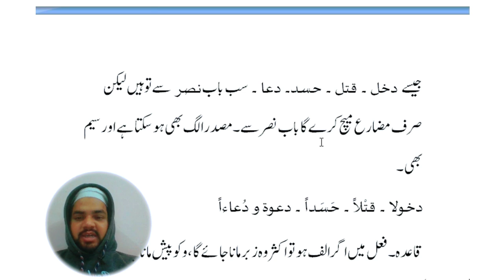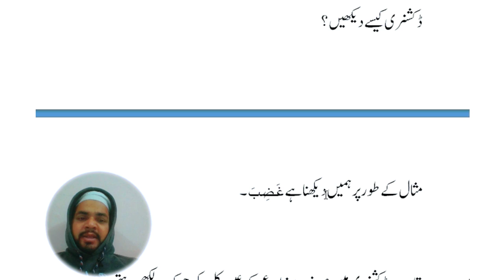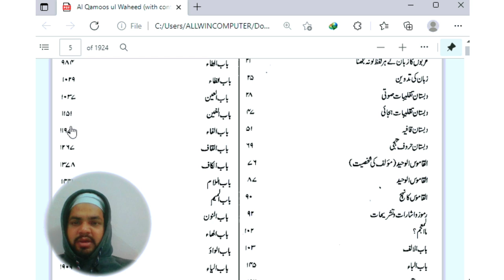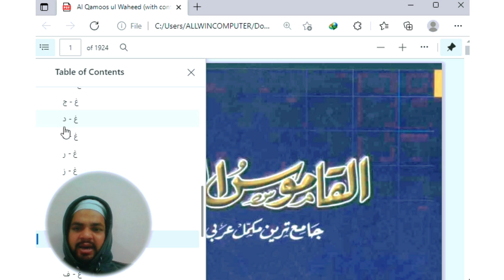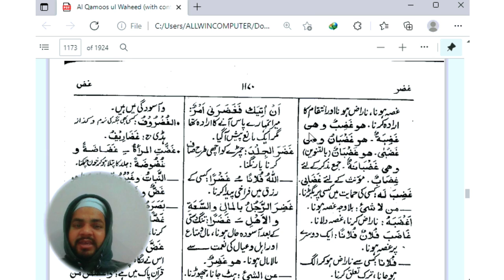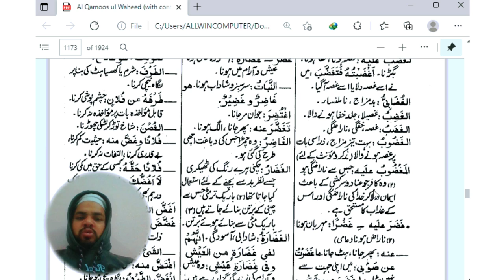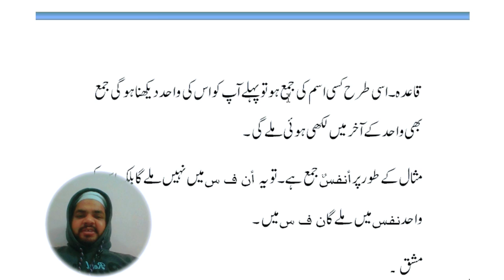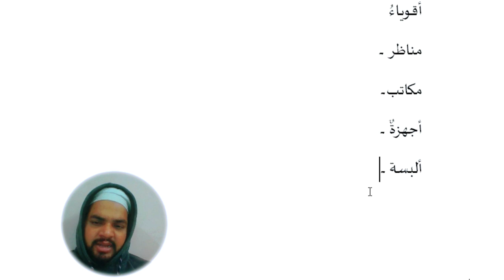Lesson 109, Arabic Grammar ڈکشنری کیسے دیکھیں لغت دیکھنے کا طریقہ ڈکشنری دیکھنے کا طریقہ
ڈکشنری کیسے دیکھیں
لغت دیکھنے کا طریقہ
ڈکشنری دیکھنے کا طریقہ